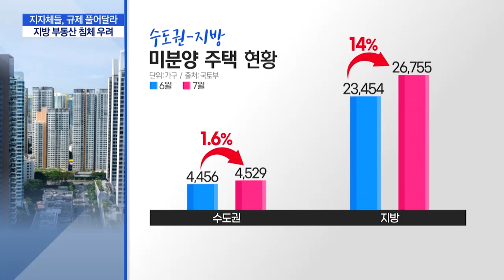집값 하락하고 미분양 늘어나는데…규제지역 해제 요구 빗발 / 머니투데이방송 (뉴스)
09/07 MTN 핫라인 5

집값 하락이 반년 넘게 이어지면서 규제 완화를 요구하는 지자체들의 목소리가 날로 커지고 있습니다. 주택 시장이 더이상 침체되지 않도록 '조정대상지역'에서 해제해 달라는 건데요. 윤석진기자가 보도합니다.